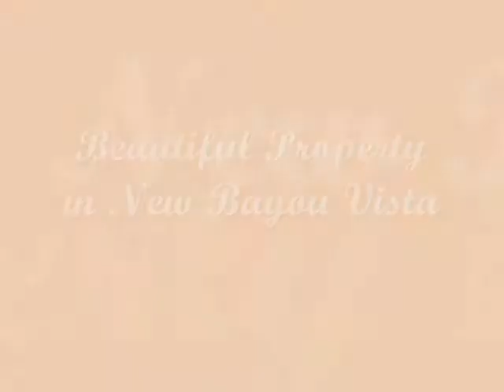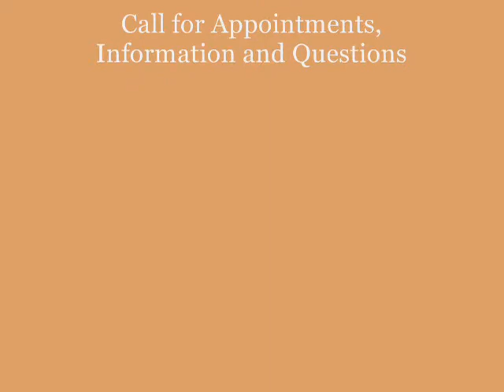723 Marlin St Bayou Vista, TX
723 Marlin St is single family home with 4 bed 2 Full and 1 Half Bath(s) bath 2 garage in the New Bayou Vista 5 subdivision. It has 2340 sq ft and the lot size is 4625 sq ft. The year built is 2005.  It is listed at $269900.  for more detail